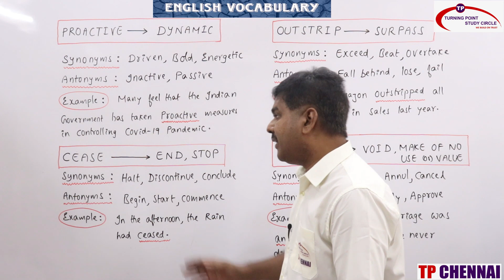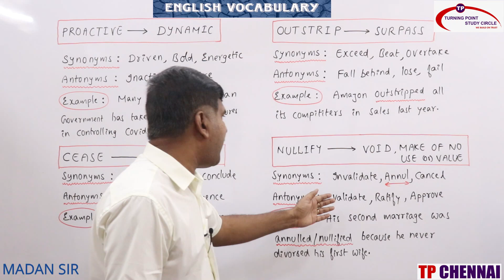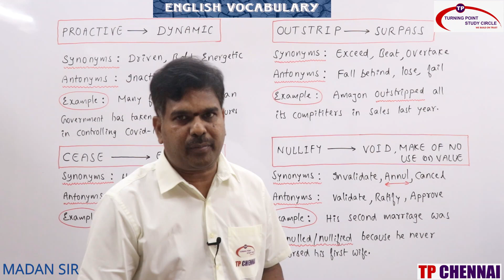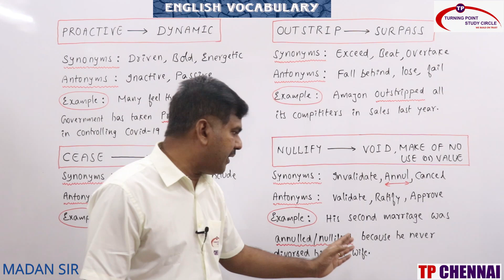DAILY ENGLISH VOCABULARY || MADAN SIR || DAY-5 || 25-04-2020